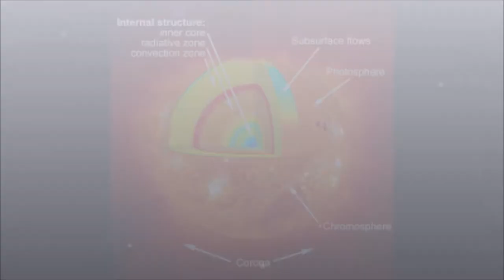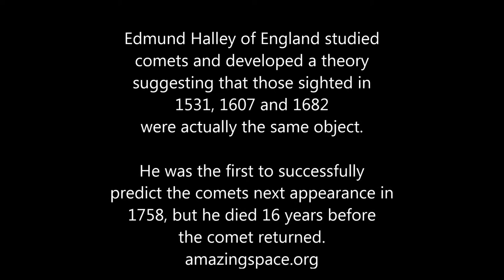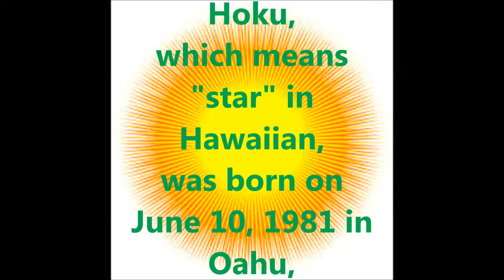The Sun and Comet Halley, "We Will Follow the Sun", Artist-Hoku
Pictures of the Sun and Comet Halley, to learn the relationship, or the orbit.  Discovered by Edmond Halley.